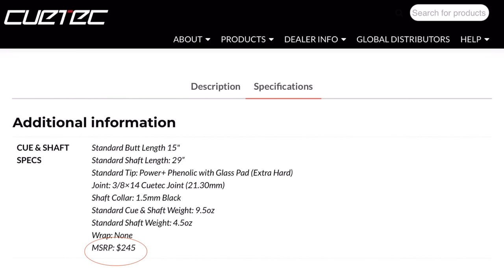Cheapest Pool Cues A Pro Uses !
What’s in Skyler Woodwards bag !

Signs a new deal with cuetec cues !

Unbelievable cues for the price !

Many pros are used extremely expensive pool cues, you won’t believe the price of these !